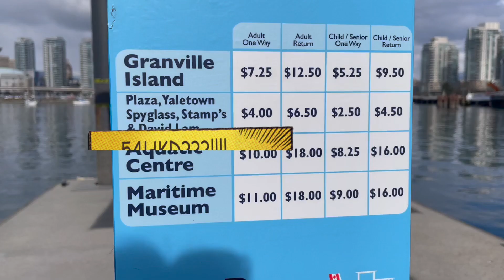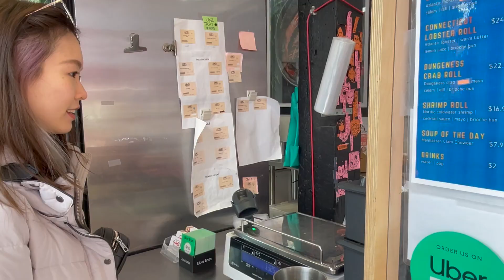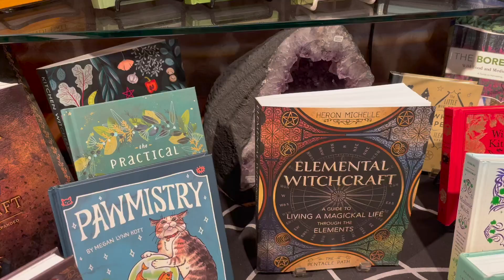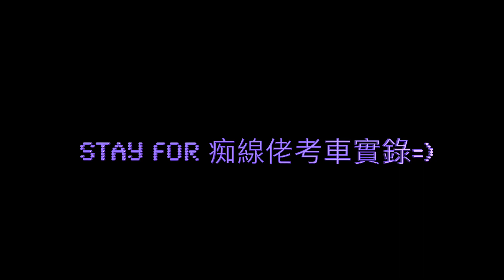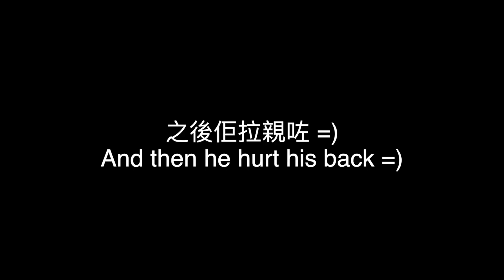[加拿大vlog🇨🇦]｜進擊的海鷗!?🐣｜📍Granville Island｜大癲考車實錄🚗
🇨🇦有無就嚟黎/嚟咗vancouver嘅朋友？不如喺留下打個招呼，當識個朋友呀😍 我地嚟咗差唔多一個月，不過都唔係好識到人😮‍💨